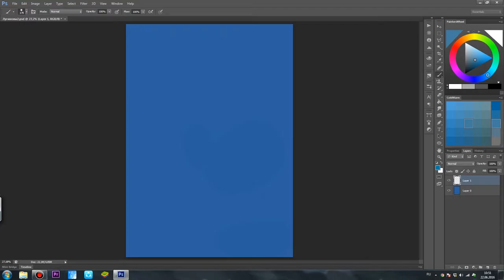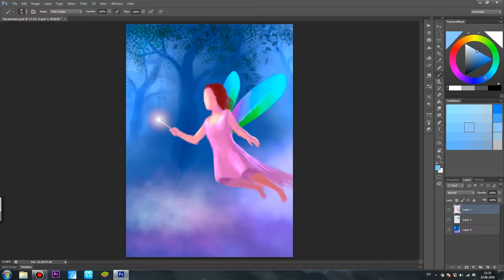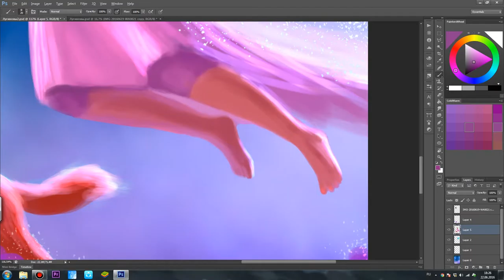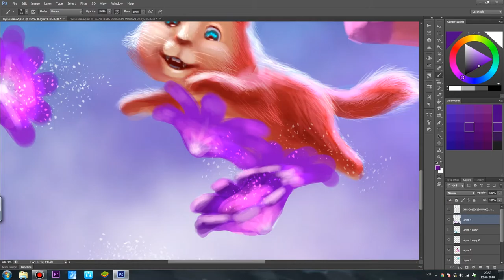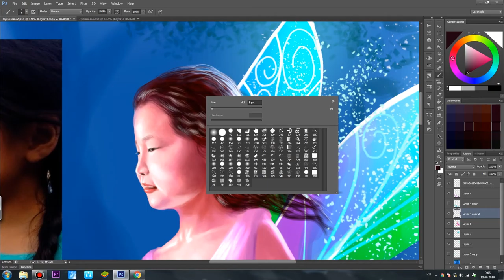Little Fairy - Speed Painting Elleyart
Fairy portrait of fantasy.

Leave your comments on this video, your ratings and suggestions. Put thumbs up if you enjoyed it. Ahead of waiting for an incredible adventure))